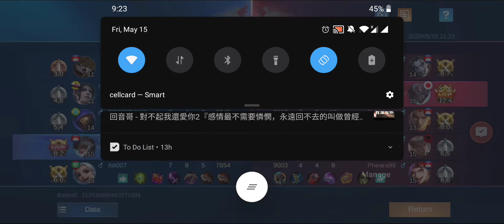14KILLS KARRIE BEST BUILD 2020 - MOBILE LEGENDS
14KILLS KARRIE BEST BUILD 2020 - MOBILE LEGENDS